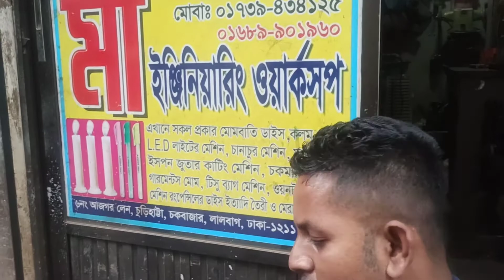মা ইঞ্জিনিয়ারিং ওয়ার্কশপ এখানে সকল প্রকার কে ডাইস তৈরি করা হয় 01739434125